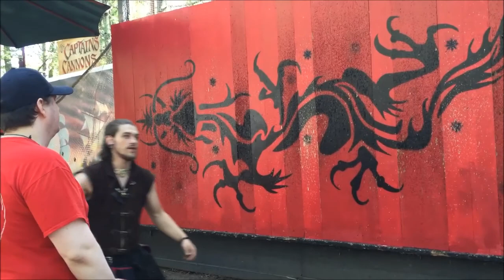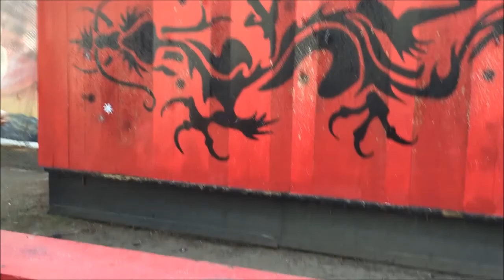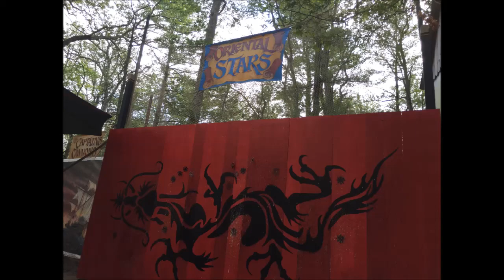UPDATE: September 22nd 2015 King Richards Faire, Project Mirai, and More!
An update video on what's coming up as well as thoughts and feelings on some things and my trip to King Richard's Faire this passed weekend! Photos and videos taken from Nancydrewsleuth/tomboytrunks/THAT WOMAN's camera...
Hatsune Miku: Project Mirai DX photos from LWentworth8567's 3ds.
All properties are copyright to their prospective owners!